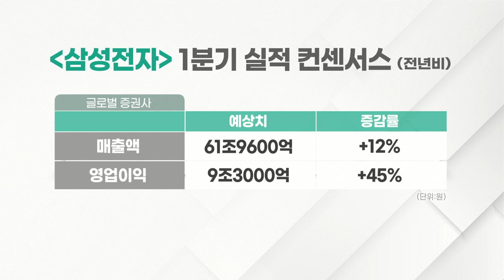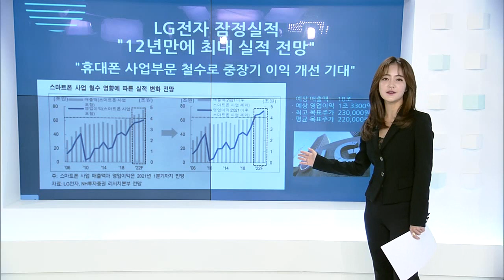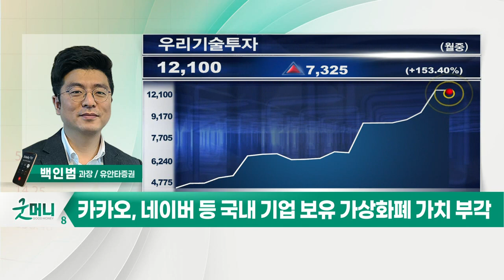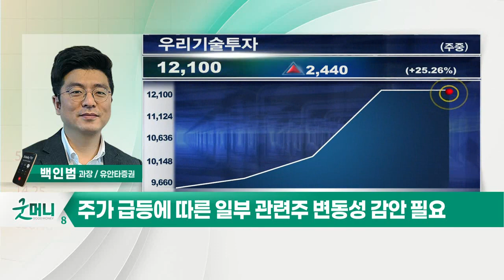가상화폐 시총 2조 달러 돌파… 관련주 전망은?_박새암의 투자 인사이트 (20210407)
- 가상화폐 보유가치 및 거래대금 증가 속 수혜주 강세
- 美 1위 가상화폐 거래소 '코인베이스' 나스닥 직상장
- '두나무' 美 뉴욕증권거래소 상장 추진 가능성
- 카카오, 네이버 등 국내 기업 보유 가상화폐 가치 부각
- 주가 급등에 따른 일부 관련주 변동성 감안 필요